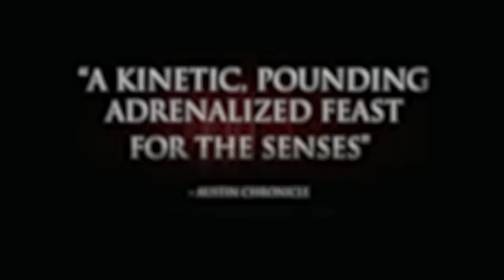3 REASONS WHY THE CROW 2024 WILL FAIL | Double Toasted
3 REASONS WHY THE CROW 2024 WILL FAIL | Double Toasted - Today at Double Toasted we discuss why The Crow 2024 won’t work. In this funny video, we look at The Crow 2024 trailer and then discuss why we don’t think this movie will work. What did you think of the look of Bill Skarsgard as The Crow? What did you think of the trailer?